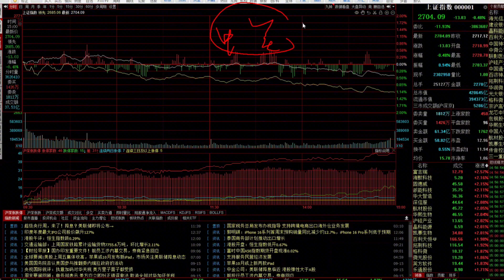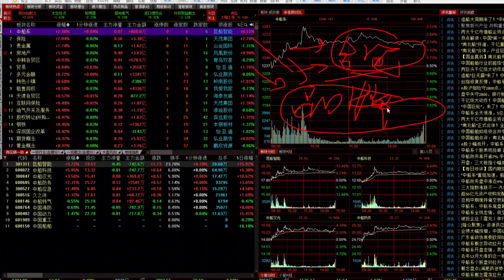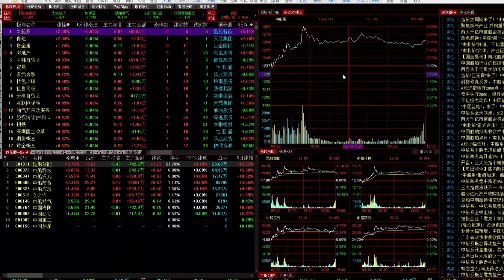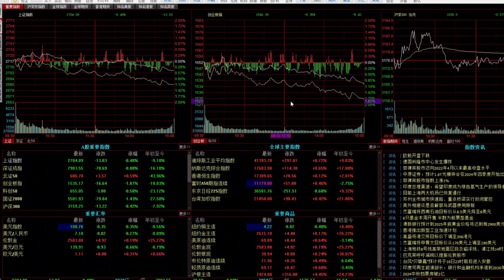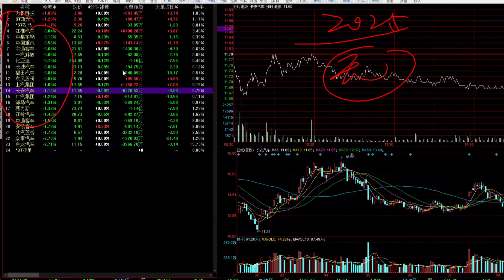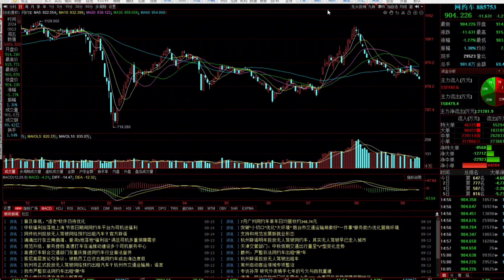中美汽车大战来了，受伤的却是它们！谁又会是受益者呢